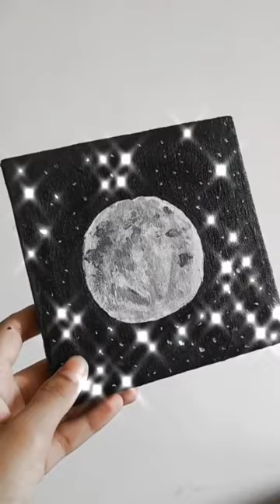Selenophile 🌕🌜❤️❤️art rbb ftma